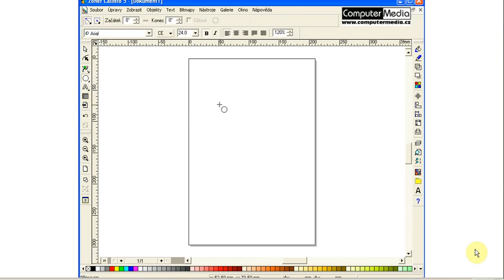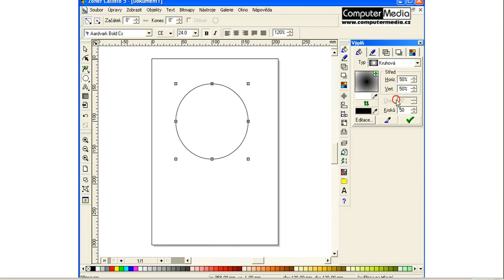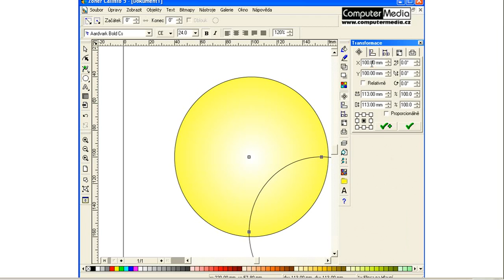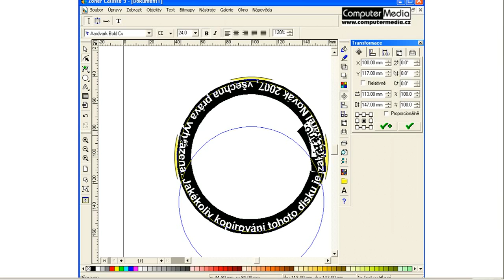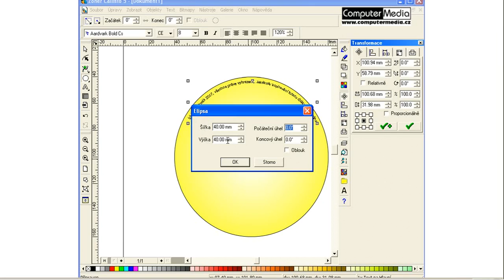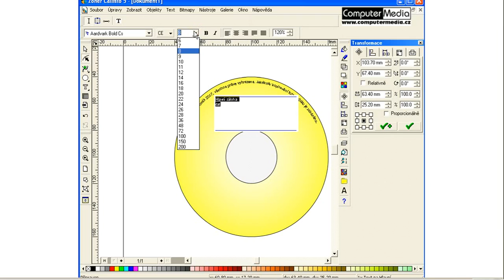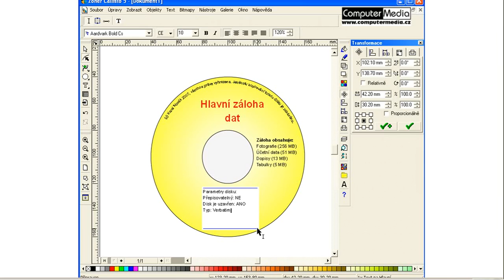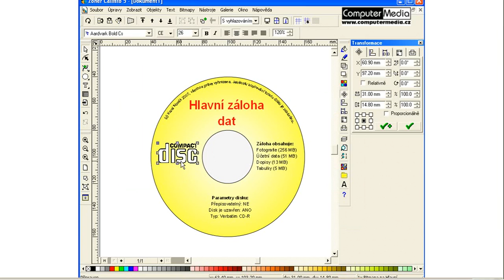38 Potisk datového CD x264